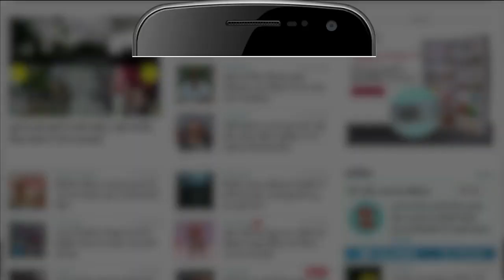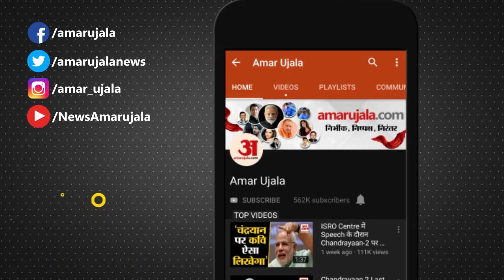Firozabad में बड़ा हादसा, अचानक भरभरा कर गिरा दो मंजिला मकान, महिला की मौत, बच्चों समेत आठ घायल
फिरोजाबाद के जसराना के गांव नगला नथुआ में आज तड़के अचानक एक दो मंजिला पक्का मकान ढह गया। मलबे में दबने से महिला की मौत हो गई, जबकि कई लोग घायल हो गए। घायलों को अस्पताल में भर्ती कराया गया है...